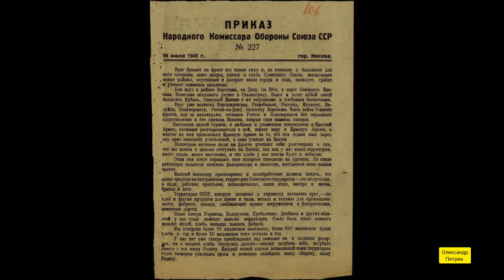Сталінградська битва: німецький наступ (липень-вересень 1942)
Влітку 1942 року розгорнулася одна з найбільших битв в історії— Сталінградська. Почалася вона блискучими успіхами Німеччини, а завершилася для неї великим розгромом...

00:00 Чому німці хотіли захопити Сталінград?
02:32 Початок битви
05:48 Бої у великому вигині Дону
07:59 Контрудар Василевського
10:09 Наказ №227
11:11 Прорив вермахту до Волги
14:35 Бої на Середньому Дону
15:36 Наступ Жукова